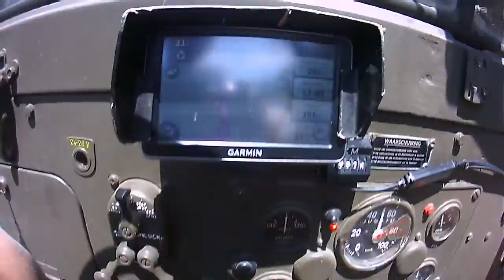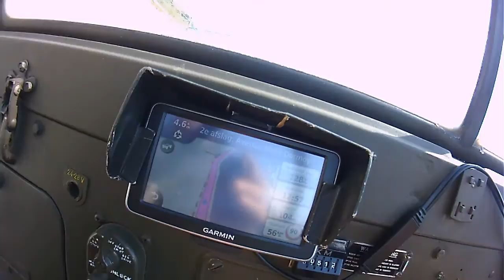Willys M38A1 (nekaf) with Kip caravan KK300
Driving the small roads through France, with a willys jeep M38A1 and Kip caravan KK300, exploring the Ardeche, the Morvan, etc. On Route,  from the Netherlands to Cap d' Agde.